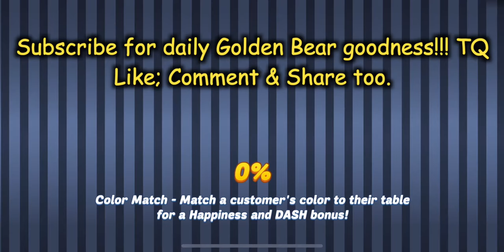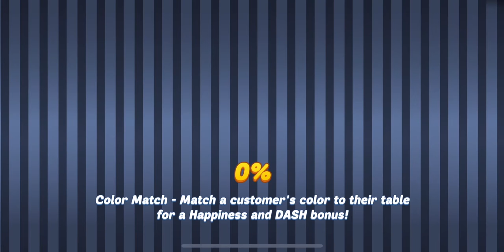Pizza Bagels ATTACK!!! COHLTL - Day 09 (Diner Dash Adventures - Change of Hart Limited Time Levels)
Hi Y'all, the highest 1 GO winning streak record in COHLTL is 4.

The new event in May 2020 - Change of Hart, we gonna find out Flo's Family Story and collecting a ton of Daisies for Quest Line 2 by playing these Daily Limited Time Levels yo.

As usual we are gonna complete COHLTL (Change of Hart Limited Time Levels), upgrade immediately as we have more resources now & show the story in this event y'all. Hope y'all enjoy this video. :D